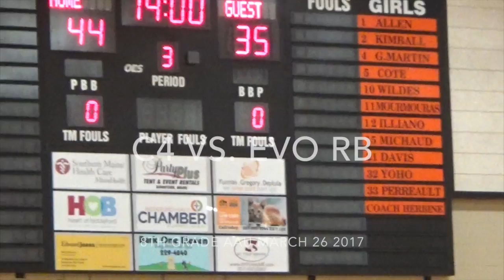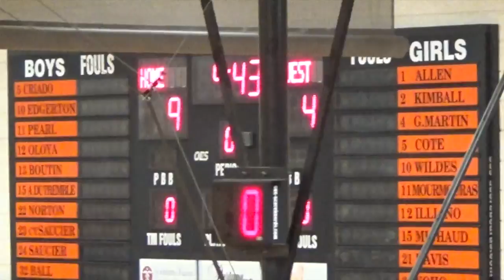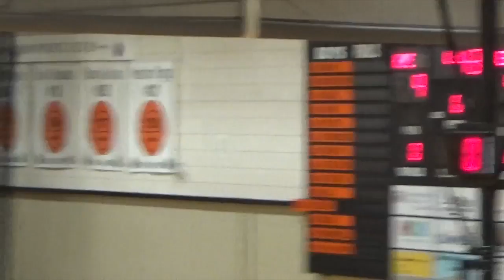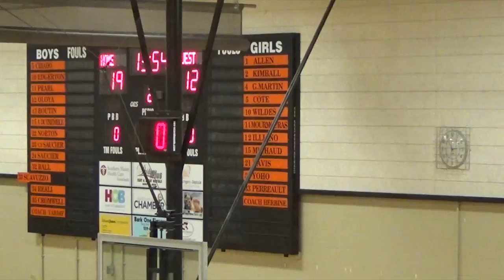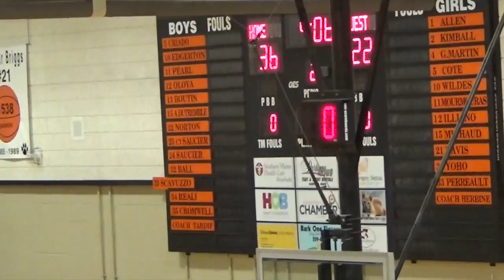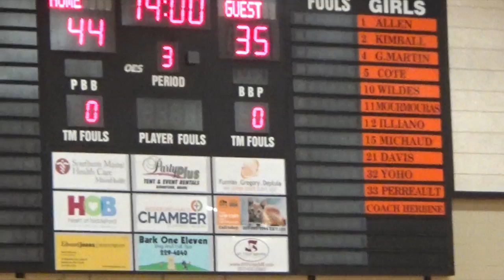C4 vs Evo RB